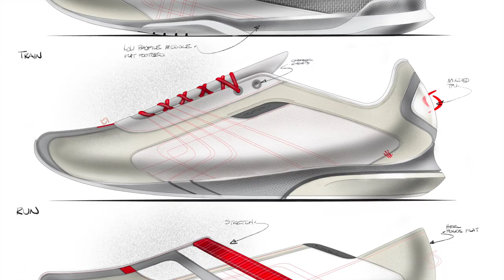Quick Take: Rendering A Footwear Collection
When designing multiple products for a brand at the same time, like this women's sneaker collection, I often batch render them like this.